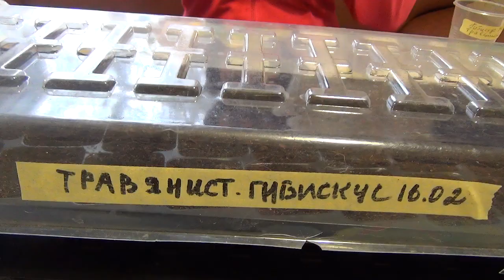Посев семян "Гибискуса травянистого"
Посев семян "Гибискуса травянистого" в микро тепличку, для выращивания рассады.